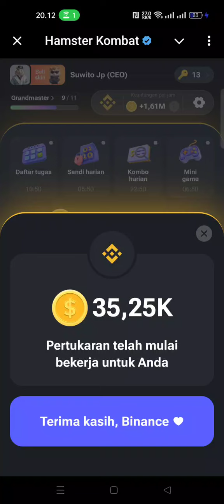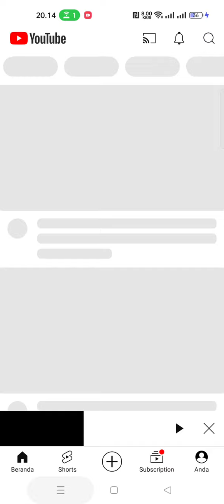sandi harian hamster kombat 13/08/2024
link hamster kombat